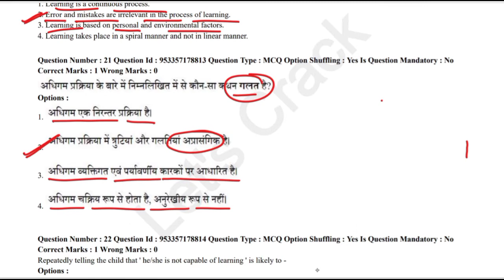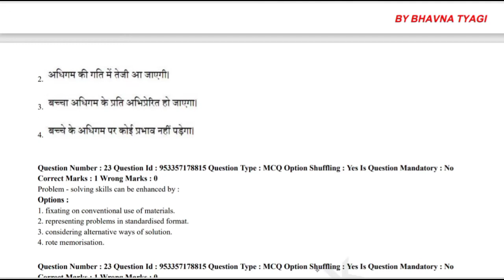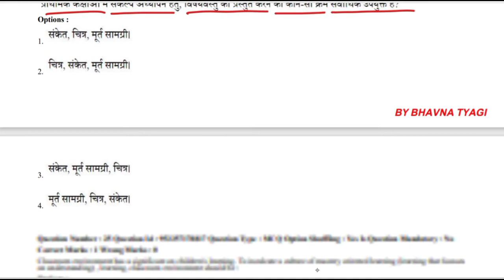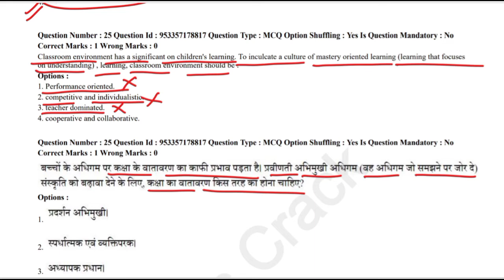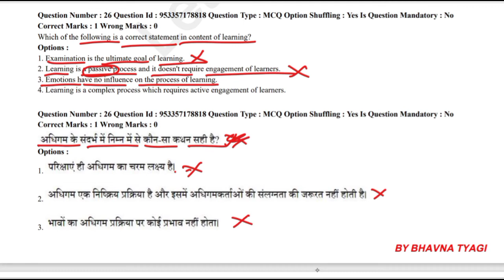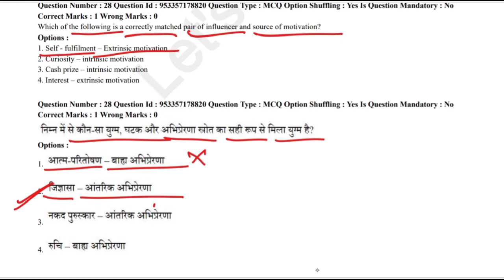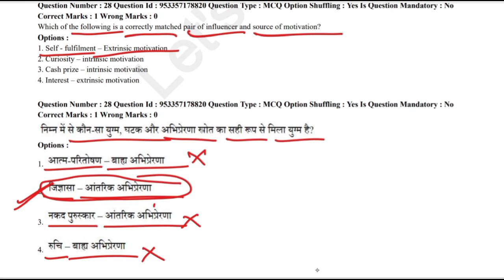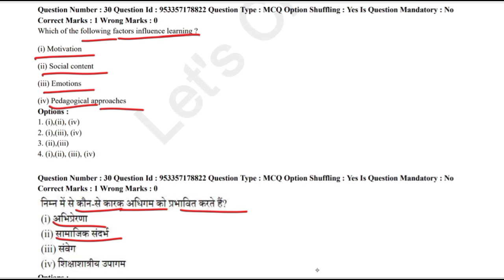CTET 2022 | Class 3 |Cdp Online Paper 2022|बाल विकास|CTET PREVIOUS YEAR PAPER|Cdp by Bhavna Tyagi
Other Query :-